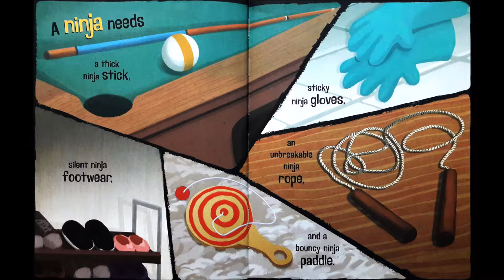Ninja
A ninja must be strong, courageous, and silent! He creeps through the house on a secret mission. There may be obstacles! But have no fear - a true ninja can overcome all challenges.